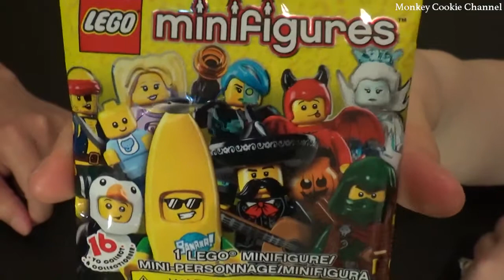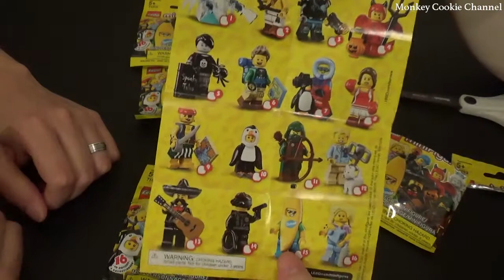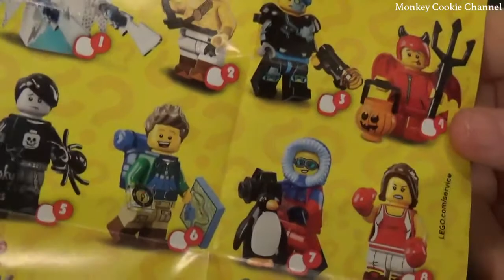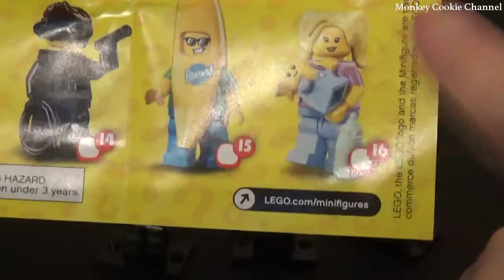Lego Minifigures Series 16 - Part I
We were wandering around Target, and weren't doing a toy hunt since everything has been pretty much the same there for a few weeks. I was looking for more Grossery Gang stuff, and I stumbled upon these beauties. Lego MiniFigures Series 16! Watch and see what we go!